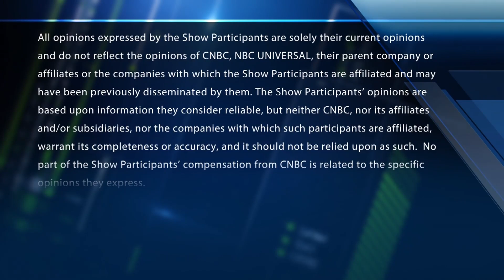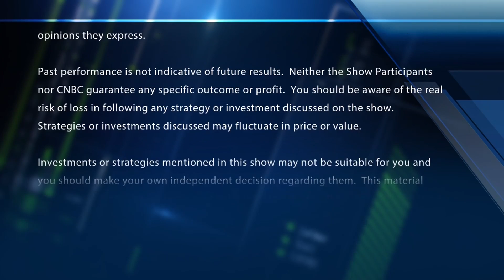NASCAR CEO to take leave of absence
CNBC's Eric Chemi reports that NASCAR CEO Brian France will be taking a leave of absence.